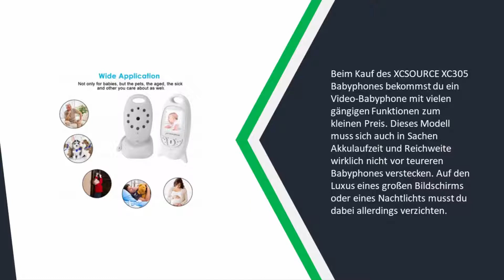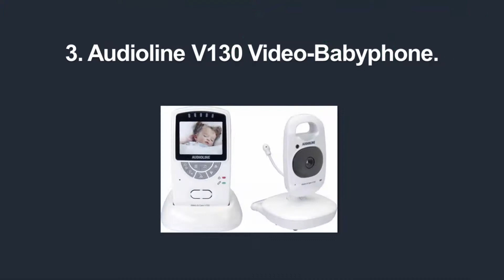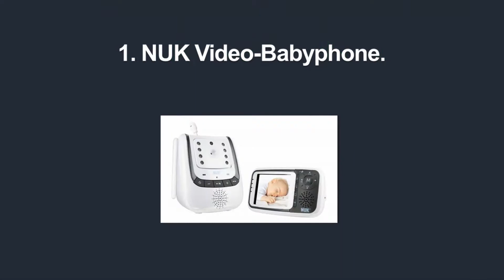Besten Babyphone mit Kamera Test - Updated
Hier ist die Liste von 5  ►  Besten Babyphone mit KameraTest

1. NUK 10256296 Video-Babyphone

2. Babyphone mit Kamera Video Baby Monitor 3.2 EYSAFT

3. Audioline „Watch & Care“ V130 Video-Babyphone

4. Luvion 88 Essential Babyphone

5. XCSOURCE XC305 Babyphone